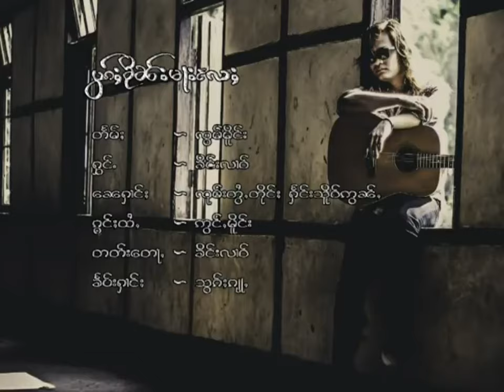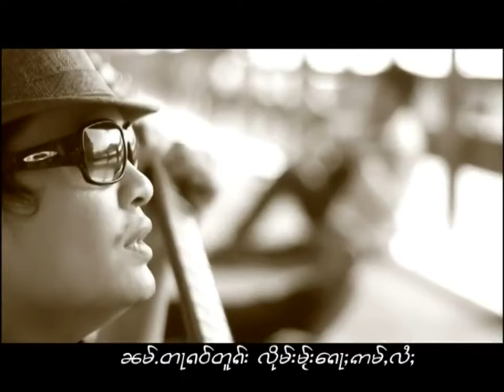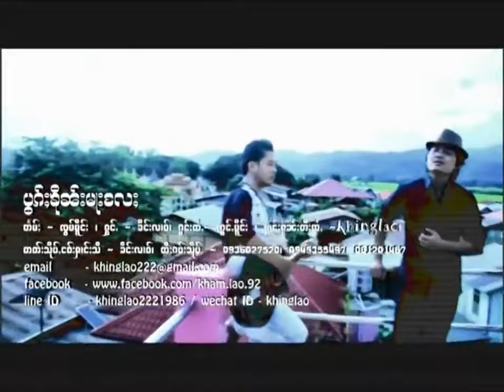ၶိင်းလၢဝ် - ပွၵ်ႈၶိုၼ်းမႃးလႄႈ (Official MV) คิงหลาว - ปอกคืนมาแล (TaiMusic)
ပွၵ်ႈၶိုၼ်းမႃးလႄႈ (Official MV)
တႅမ်ႈ - ၸွမ်မိူင်း
ႁွင်ႉ - ၶိင်းလၢဝ်